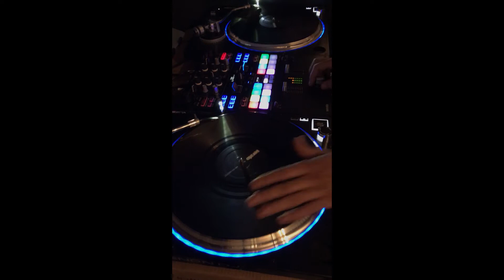Practice video with the Denon DJ VL12 Prime and Pioneer S9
practicing with the lefty ... new Denon DJ VL12 Prime with Pioneer S9...